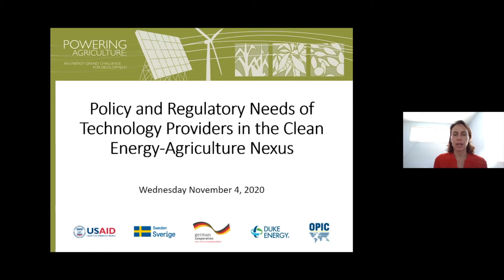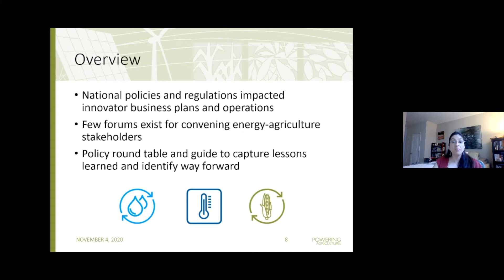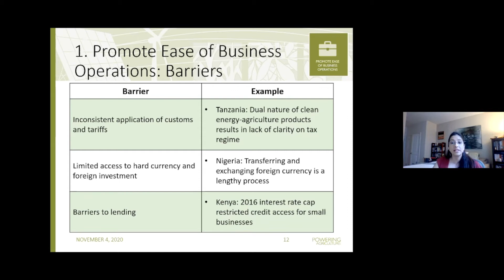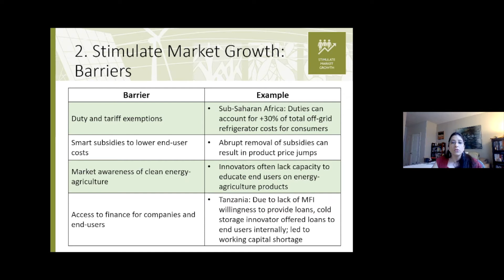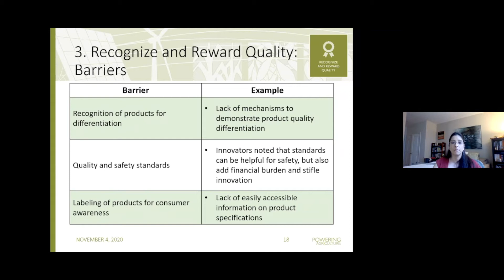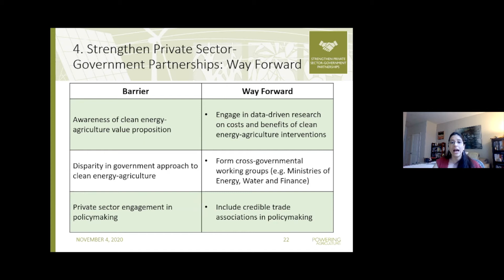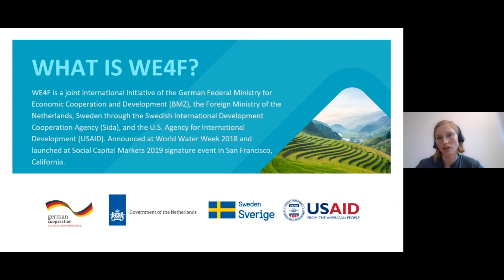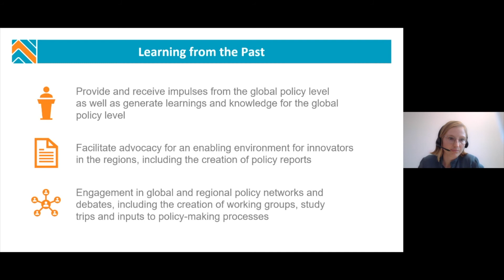Policy and Regulatory Needs of Technology Providers in the Clean Energy-Agriculture Nexus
Technology providers within the clean energy-agriculture nexus do not have as much access to policymakers and regulators as other industries, making it difficult to overcome the policy and regulatory barriers that they face. PAEGC staff conducted a round table with industry stakeholders to give clean energy-agriculture technology providers a chance to express their challenges. Join us to find out what the challenges and solutions are. (Speaker: Arai Monteforte, PASTO Renewable Energy Policy Advisor).